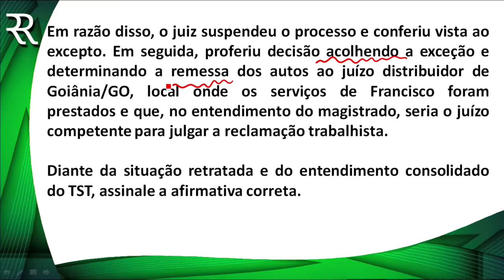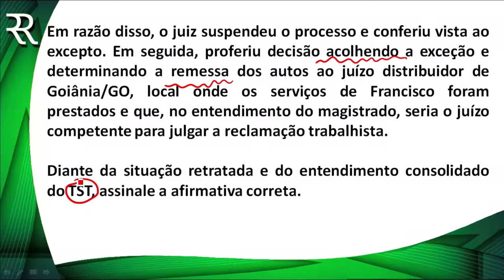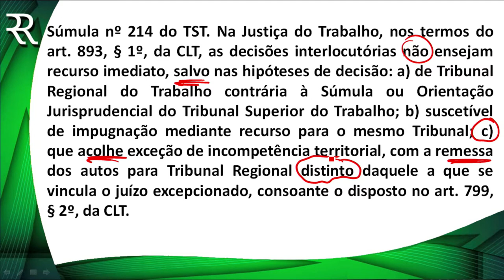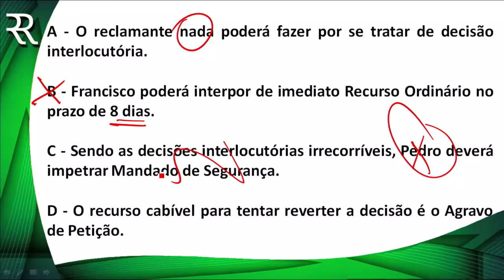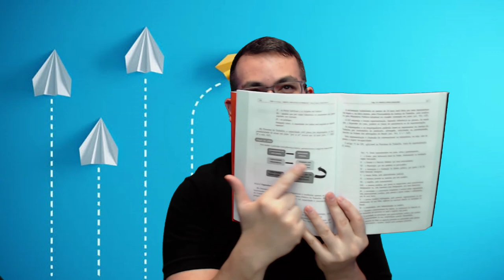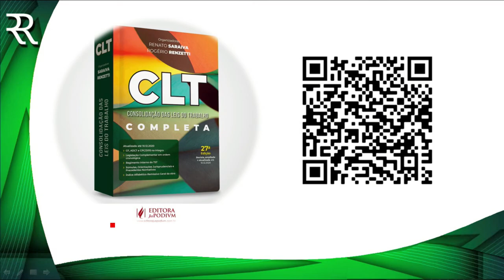Questão de Prova - Processo do Trabalho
Aprenda DEFINITIVAMENTE Direito e Processo do Trabalho. Acesse